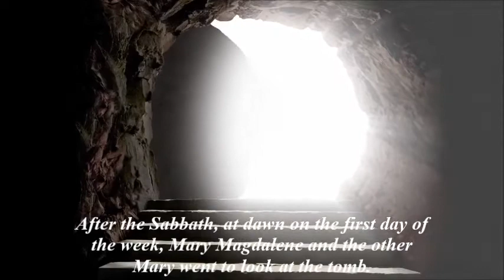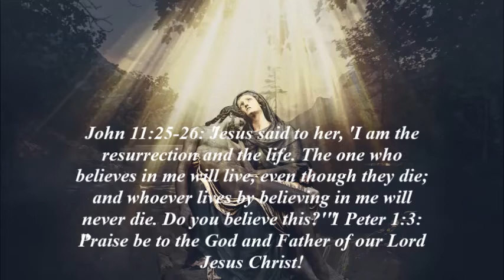THE CRUCIFIXION// HAPPY EASTER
This video is to highlight the crucifixion and to show that Jesus rose again. The crucifixion is to show God's love for us all, he died to save us all. Let us all remember the reason we are celebrating Easter.